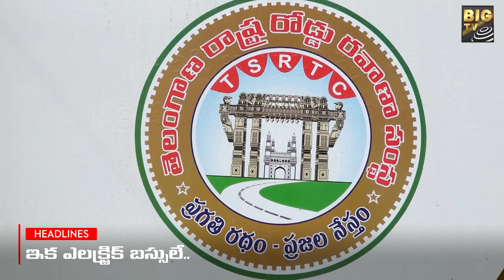3 MIN HEADLINES February-26-2023 || 3 minutes || BIG TV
3 MIN HEADLINES  February-26-2023 || 3 minutes || BIG TV